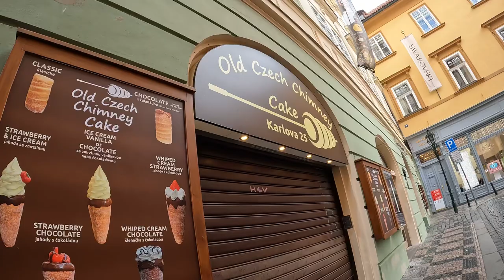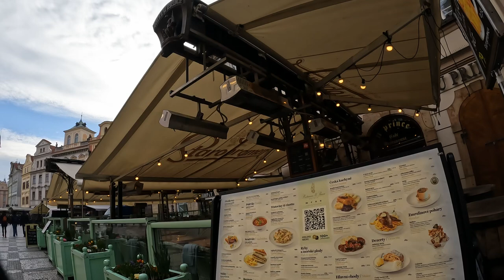Prag Old Town !! MUST SEE IN 2023